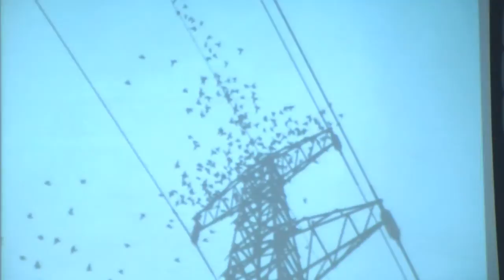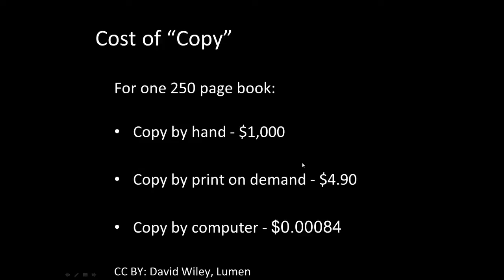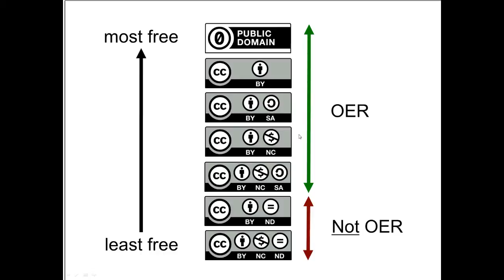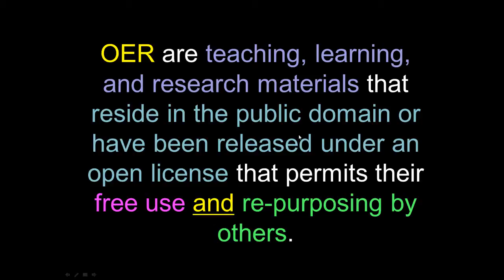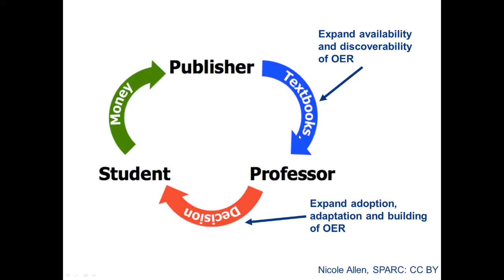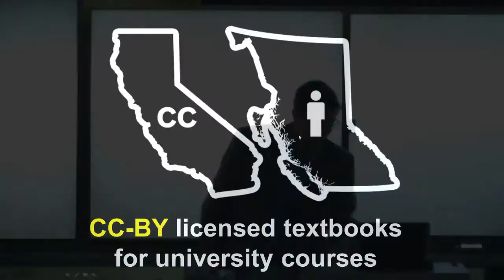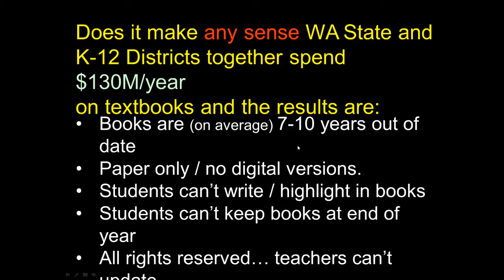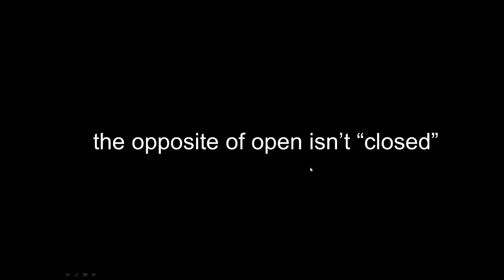Dr. Cable Green at Pitt State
Dr. Cable Green spoke to faculty at Pittsburg State University on February 27, 2015.  His presentation was entitled, "Open Education: The Moral, Business & Policy Case for OER."